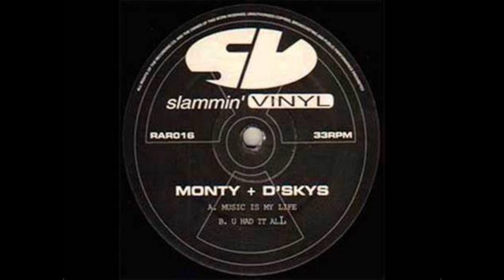Monty & D'Skys - Music Is My Life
Happy Hardcore